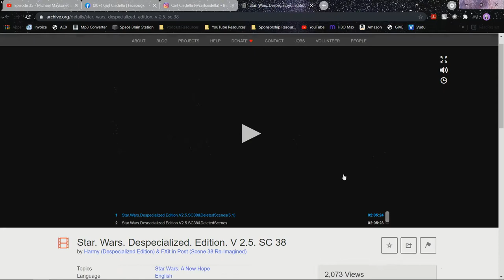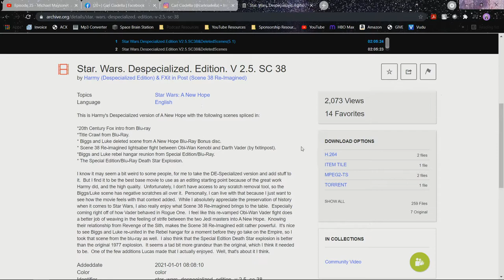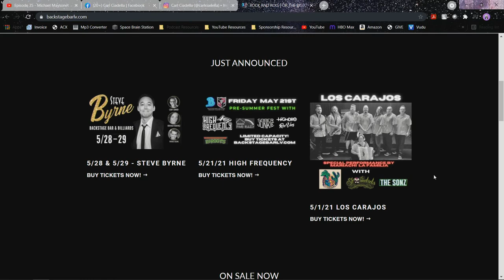Episode 37 - Carl Ciadella - "To The Fullest with Jason Froberg"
Carl Ciadella is a Freelance Drummer and music teacher in Las Vegas, Nevada.  Currently he is performing with Sin City KISS, Scotty and The Griffins, Motor City Madmen, KISS This and Jamie Holka from Captain Beyond.